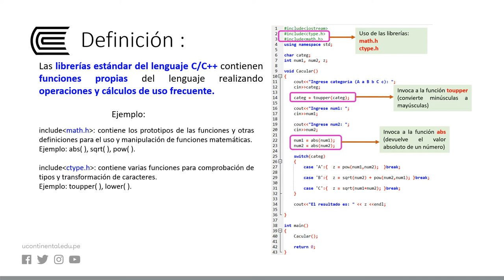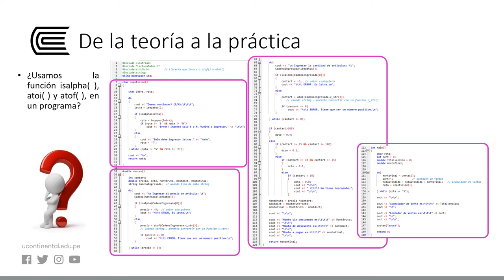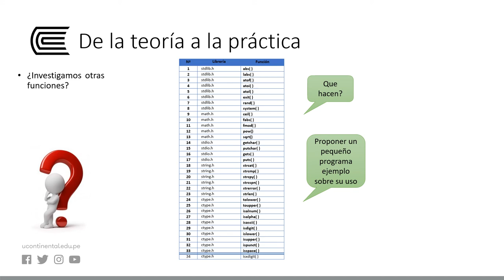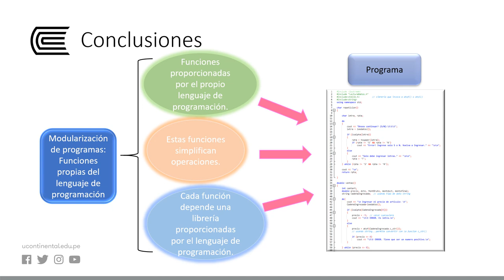Funciones propias del lenguaje de programación: Definición